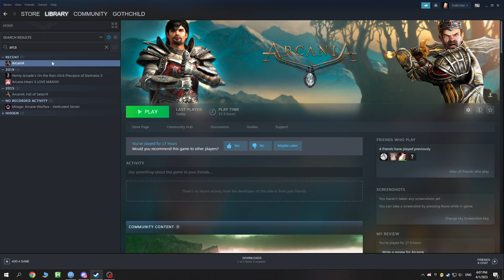GOTHIC 4 ARCANIA IS THE BEST GOTHIC OUT THERE | BEST GAME OF THE CENTURY | LET'S PLAY PART 1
One of the games of all time